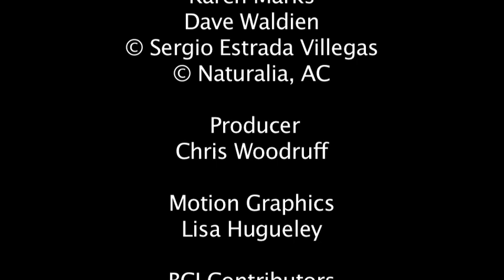Bat Conservation International - We Need Bats & Bats Need Us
The welfare of global bat populations depends on conservation actions that everyone can take on a daily basis. Bats are often harmed because people believe myths and misinformation that have been spread for centuries. Watch this educational video and join us in saving bats!